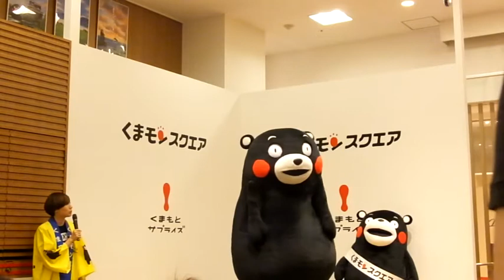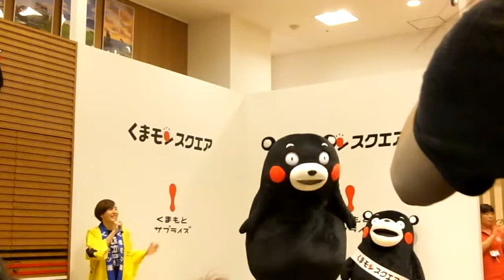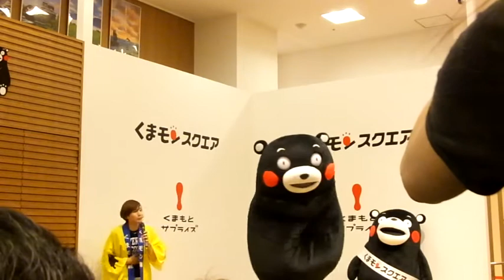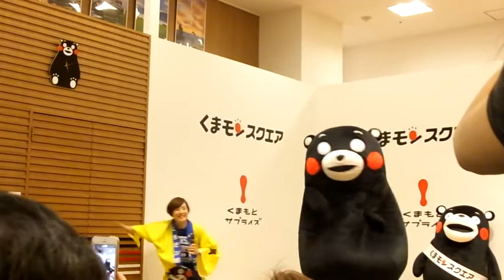10/19 くまモンスクエア午前の部 3/3